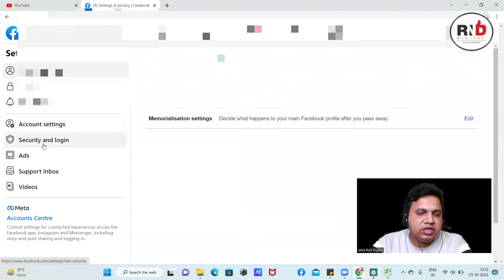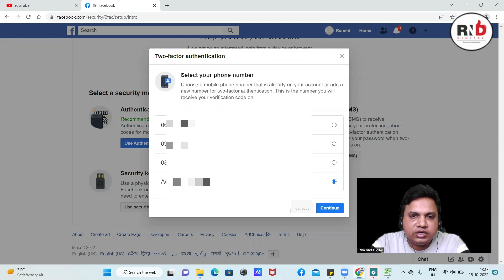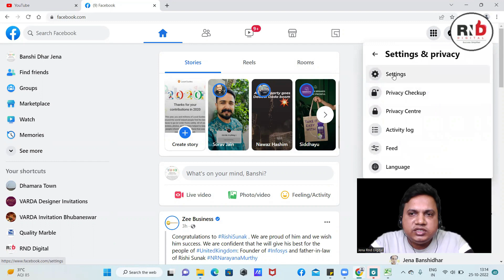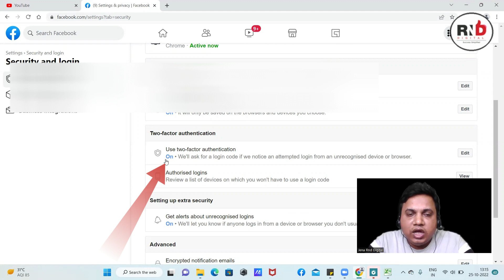Facebook Two Step Verification Enable Kaise Kare | Enable Facebook Two Factor Authentication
Facebook Two Step Verification Enable Kaise Kare | Enable Facebook Two Factor Authentication | Two Factor Authentication in Facebook

- How to Enable Facebook Two Factor Authentication, Facebook Two Step Verification Enable Kaise Kare.

Top Playlists [Free Courses] are:
- LinkedIn Marketing
- Facebook Marketing

For Digital Marketing Services/Training/Consultation: WhatsApp @ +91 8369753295 / 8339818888